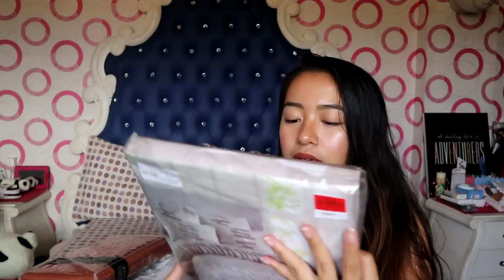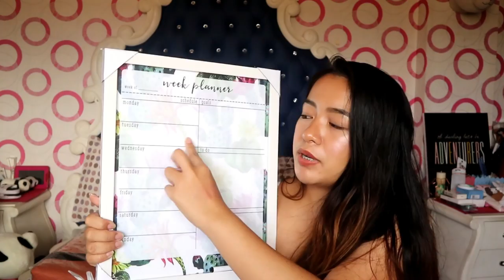FASHION, MAKEUP AND HOME DECOR HAUL | Philippines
Haul from Zara, Forever 21, Common Room and more!

READ FOR MORE  ⬇️
Hello guys! I am Bianca, 20 years old and a student from the Philippines. ♥

Comment "Hawooow" and include your instagram account. I'll shoutout you on my Instagram story!😚

Let's get to know each other more..

God bless! 😙